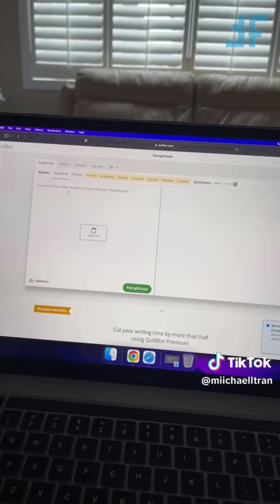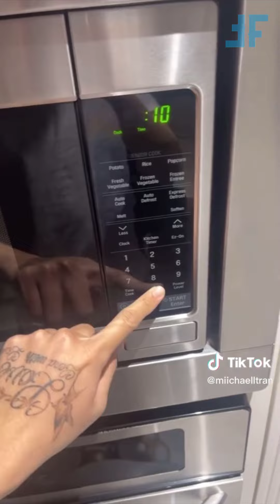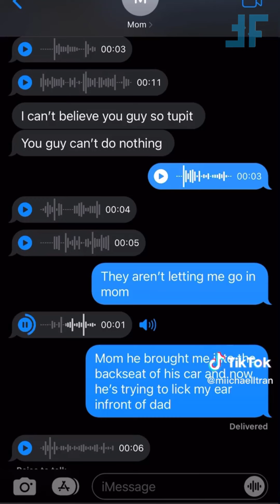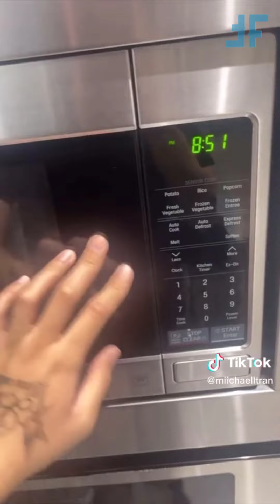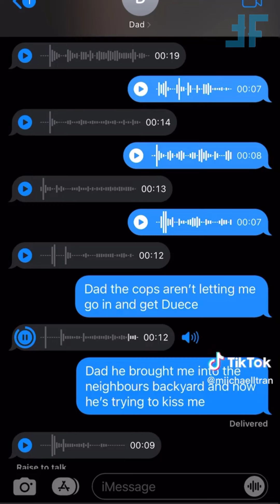* NEW * Funny Michael Tran TikTok Videos Compilation 2023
In this compilation video, you'll find Michael Tran videos from 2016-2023. Some of the videos are funny, some are dad funny, and some are just plain weird. Enjoy!

For more funny tiktok videos follow Michael Tran